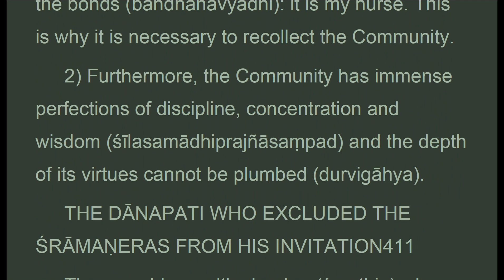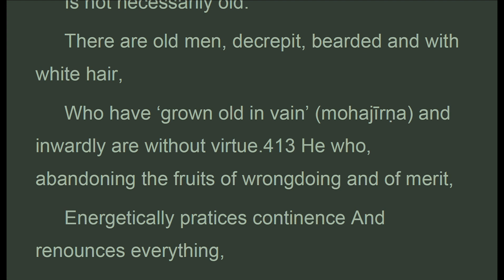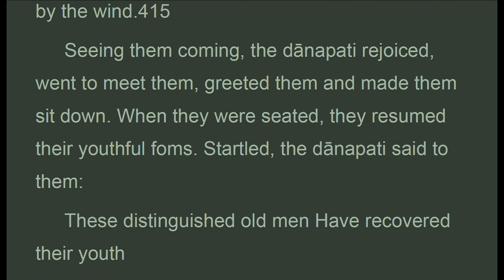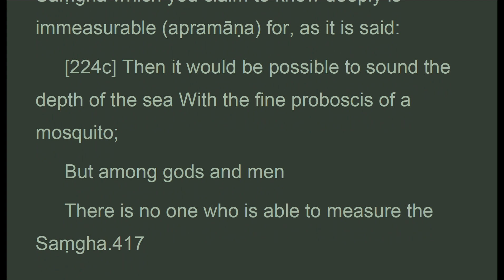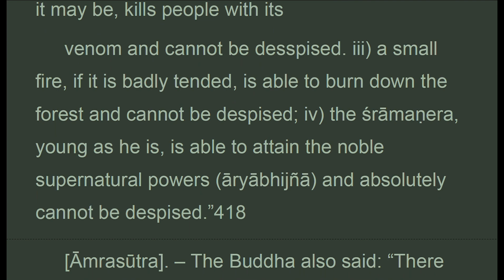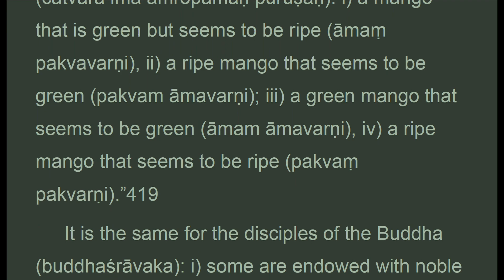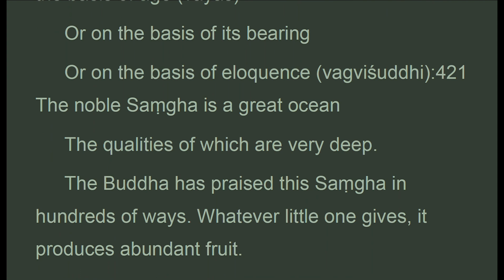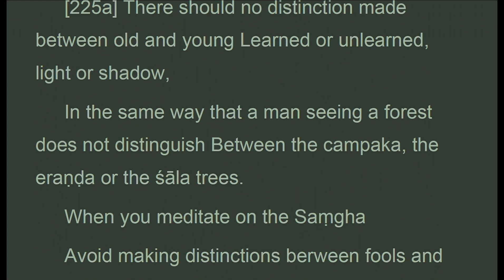TGVW_036J_US, CH. 36: THE EIGHT RECOLLECTIONS, Treatise Great Virtue Wisdom, Chodron (Jun 2021)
. . . .  "in wanting to measure the samgha today, you have committed a great fault. If somebody wanted to sound the depth of the great ocean with his finger-tip, he would be the laughing-stock of the sages.
 daharasutra. Have you not heard the buddha say: there are four things that, small as they are, cannot be mistaken : i) the crown prince, young as he may be, will be king of the country and cannot be despised; ii) the snake, small as it may be, kills people with its
 venom and cannot be desspised. Iii) a small fire, if it is badly tended, is able to burn down the forest and cannot be despised; iv) the sramanera, young as he is, is able to attain the noble supernatural powers and absolutely cannot be despised.
 amrasutra. The buddha also said: there are four kinds of individuals like the mango : i) a mango that is green but seems to be ripe, ii) a ripe mango that seems to be green; iii) a green mango that seems to be green, iv) a ripe mango that seems to be ripe.
 why do you not remember these words and want to measure the samgha? By wanting to hurt the samgha, you hurt yourself. You have committed a great fault; it is a thing of the past and it cannot be blamed in retrospect. Therefore return to wholesome thoughts, send away doubts and regrets and listen to these stanzas that we address to you:.."

CHAPTER 36: THE EIGHT RECOLLECTIONS

1. Thanh Tinh Dao (Oct 2019) Chữ Đọc
2. The Path of Purification (Oct 2019) Audio Text
3. Kinh Vien Giac (Oct 2019) Chữ Đọc
4.Sutra of Complete Enlightenment (Oct 2019) Audio Text
5. Kinh Lang Nghiem (Oct 2019)
6. Kinh Duy Ma Cat (Oct 2019) Chữ Đọc
7. Shurangama Sutra (Oct 2019) Audio Text
8. Vimalakirti Nirdesa Sutra (Oct 2019) Audio Text
. and more

1. Samyutta Nikaya 1 --- 5 (Apr 2020)
2. Kinh Tuong Ung 1 --- 5 (Apr 2020)
3. Đại Bát Niết Bàn (May 2020)
4. Nirvana Sutra  (May 2020)
5. Trường Bộ Kinh (July 2020)
6. Digha Nikaya (July 2020)
... and more